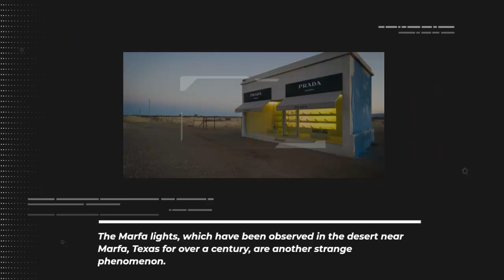Unsolved Mysteries: Exploring the World's Most Bizarre Phenomena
From UFOs and alien sightings to ghosts and paranormal activity, we dive deep into the evidence and theories surrounding these mysterious occurrences. Join us as we investigate and attempt to unravel the mysteries of the unknown.

Any information provided should not be taken as professional advice, and should not be used as a substitute for making any decisions or taking any actions. The creators and/or distributors of this content will not be held responsible for any damages or losses that may result from the use of this content."